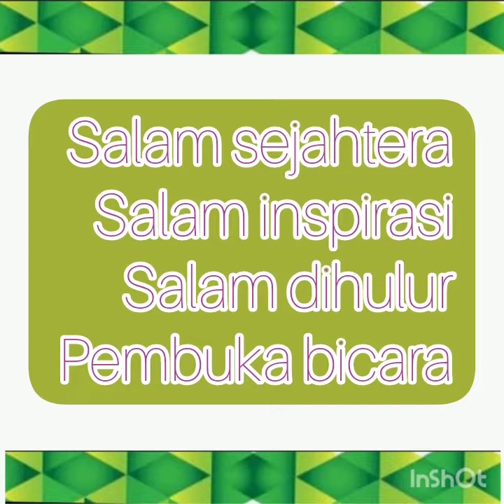Penghargaan Penyiaran RTM@RTM@asyikfmmoinummoi3253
promotion about the culture